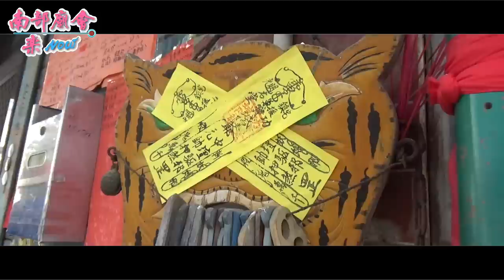6／30(日) 【少見！帶駕扛七爺、八爺接禮隊伍！~援剿右城隍殿~】高雄燕巢援剿右神元宮神農大帝.謝府元帥往台南黃金海岸進香請火大典